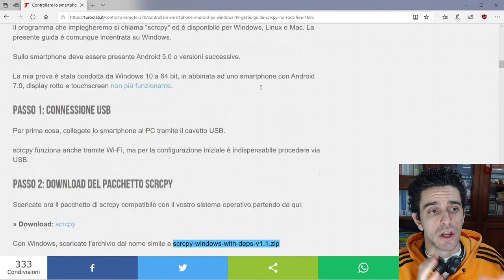🎥 Webcam o smartphone per YouTube?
Smartphone e webcam sono le due principali soluzioni economiche per registrare video da pubblicare su YouTube. Nessuna delle due raggiunge i livelli delle fotocamere dedicate (DSLR), ma, per iniziare, vanno più che bene. Dovendo scegliere, però, è meglio affidarsi ad uno smartphone oppure ad una webcam di fascia alta? Quali sono i risultati? In questo video-articolo ho raccolto le mie impressioni ed un po' di materiale comparativo